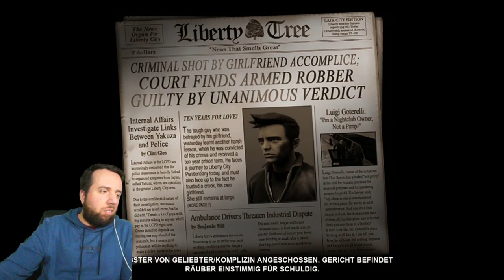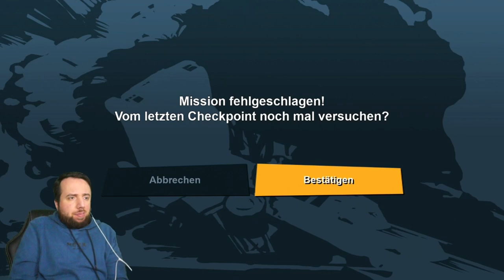GTA 3 Definitve Edition Remake Willkommen in Liberty City (PS4) Lets Play #01